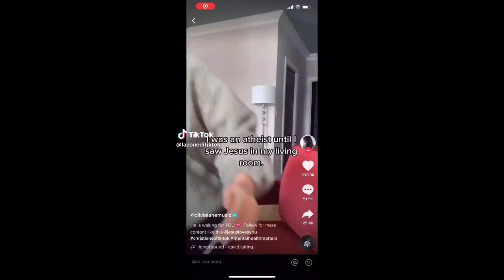n sofia in discord but we having a talking.